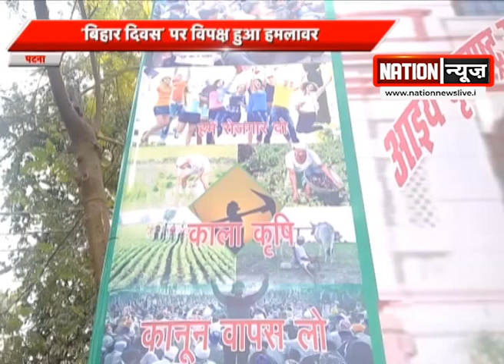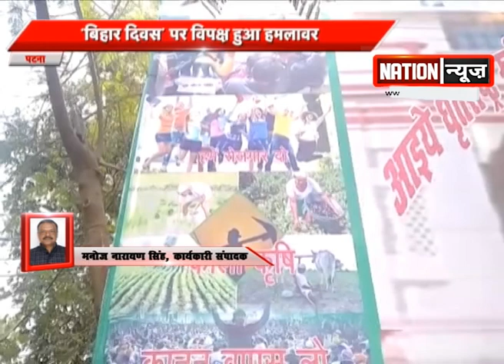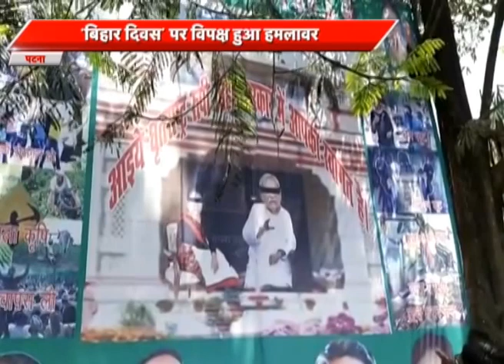विधानसभा घेराव मुद्दा पर RJD ने जारी किया पोस्टर !